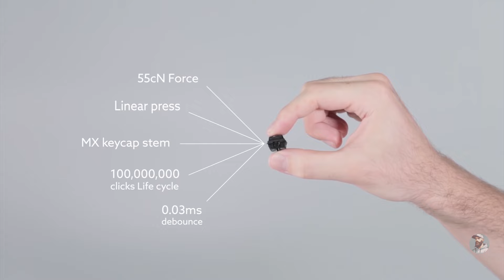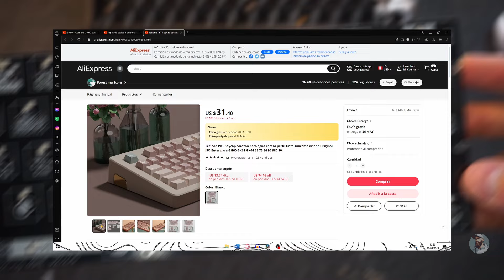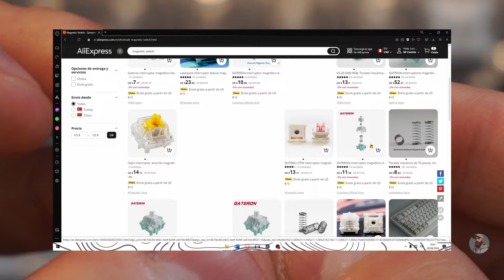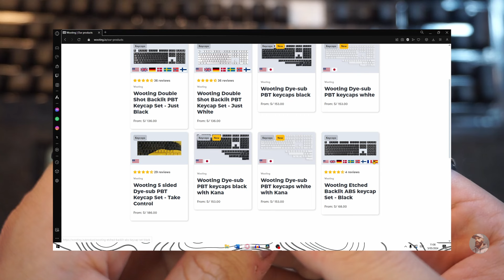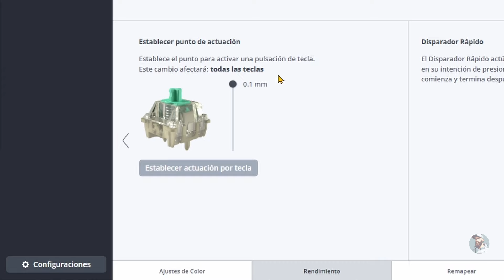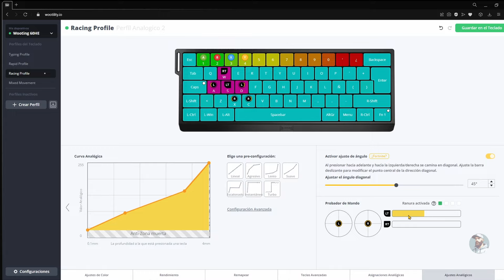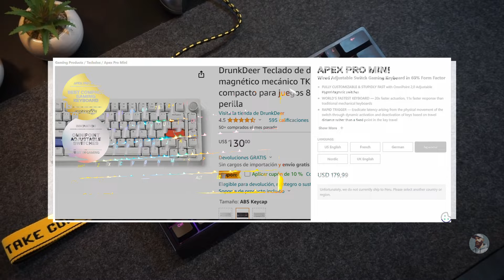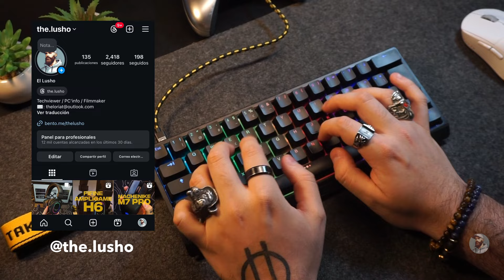⌨️ El MEJOR teclado para GAMING (Y en ESPAÑOL) - WOOTING 60HE REVIEW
⌨️ Considerado por muchos como el MEJOR teclado para jugar, gracias a más de una característica interesante y única que tiene dentro, hoy veremos si todo lo que dicen sobre el Wooting 60HE es cierto y si vale la pena para ti comprarlo

Créditos por la música a: SanelliX Music
"Prod. SanelliX Music"